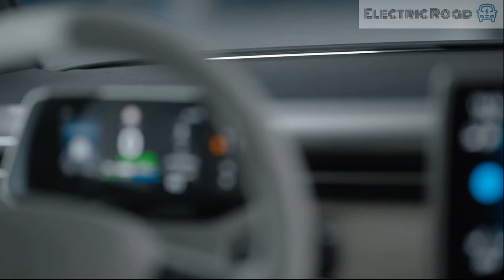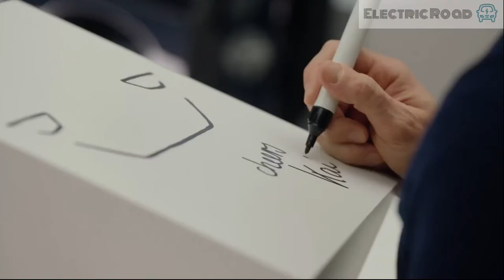Volkswagen ID.Buzz world premiere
Volkwagen 's all-electric micro bus.